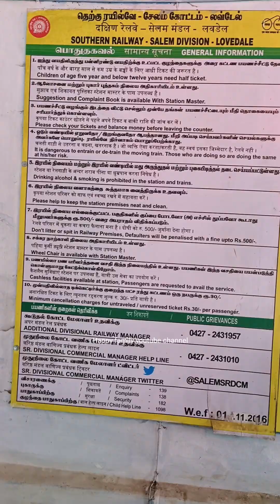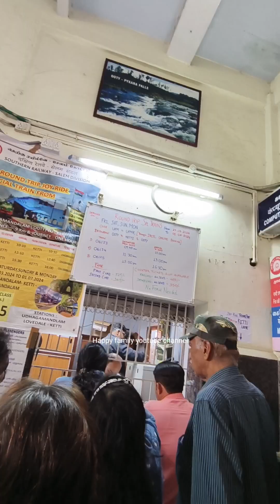ooty train യാത്രയുടെ വിശേഷങ്ങളുമായി ഞാൻ എത്തി ട്ടോ ooty- part 2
ഊട്ടി യാത്രയുടെ part 3 Video .ഇന്ന് ഞങ്ങൾ ഊട്ടി train യാത്രയാണ് experience ചെയ്തത്. ആ കാഴ്ചകളിലേക്ക് പോകാം... എല്ലാവരും മക്കളെ അന്വേഷിക്കാറുണ്ട്. മൂന്നാളും സുഖമായിരിക്കുന്നു🥰. ഊട്ടിയിൽ തിരക്ക് തുടരുന്നു. Rooms നൊക്കെ നല്ല Rate ആണ്. view pointsലൊക്കെ നല്ല തിരക്കാണ്. വീഡിയോ ഇഷ്ടപ്പെട്ടാൽ like ചെയ്യാനും share ചെയ്യാനും Page follow ചെയ്യാനും മറക്കല്ലേ .